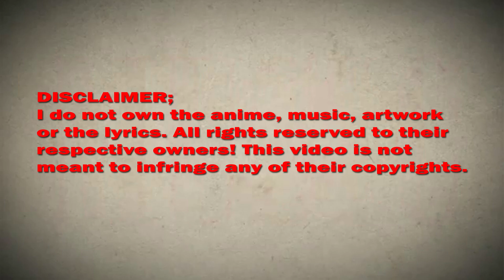I have a hall of souls chapter 76 English Sub (Pull a snake from its hole)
*COPYRIGHT / LICENSING*

Description:
"If the rebirth is not to pretend to be force, it will be meaningless; the ancient demon gods are revived, the city is overthrown, and civilization will die; in this life, I have a sword that can break the sky! This time, I will control the heroic soul of the past and present, and rewrite the destiny!"

IhaveahallofsoulsChapter76EnglishSubtitle(Pull a snake from its hole)

I have a hall of souls Chapter 76 ,
I have a hall of souls 76 wiki,
I have a hall of souls 76  subtitle english,
I have a hall of souls chapter 76  Manga Sword,
I have a hall of souls CHAPTER ,
I have a hall of souls 76 season 1